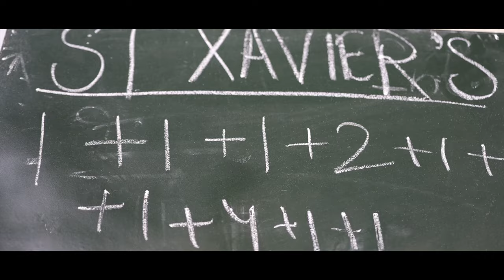Kabaddi Tournament 2023 Inter School Trailer/ Coming Soon